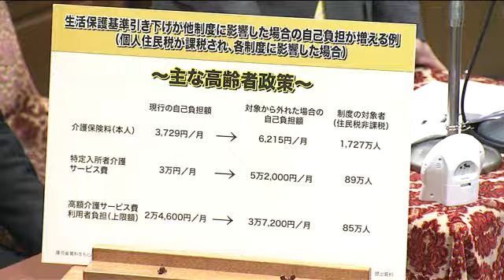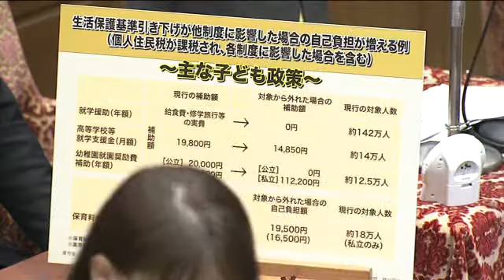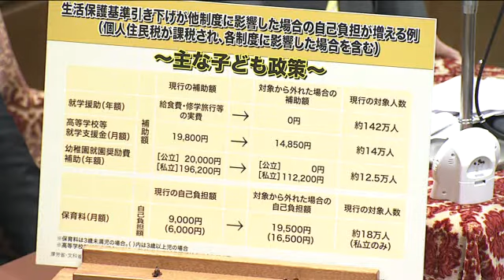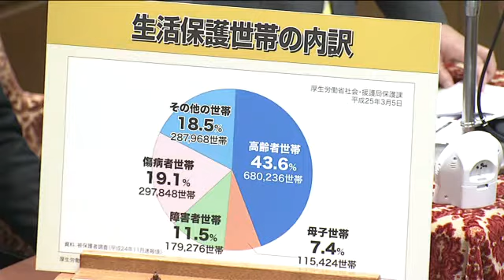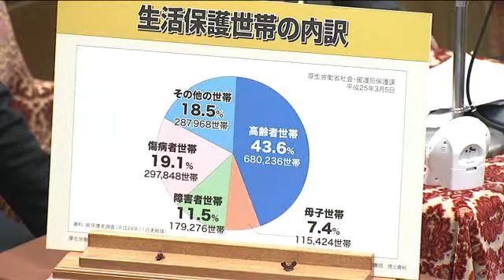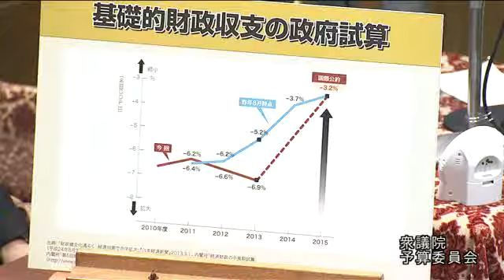2013.03.12 衆議院 予算委員会 長妻昭 格差が拡大しないように成長させる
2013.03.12 衆議院 予算委員会 長妻昭 格差が拡大しないように成長させる
2013年3月12日 (火) 予算委員会
長妻昭(民主党・無所属クラブ)
・経済格差
・年金制度
・生活保護

2013年3月12日 (火) 予算委員会